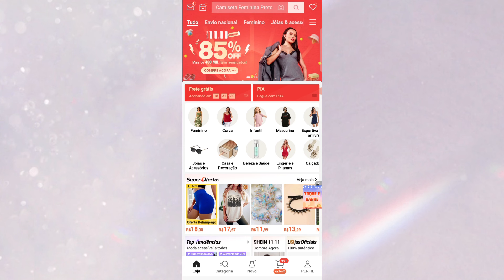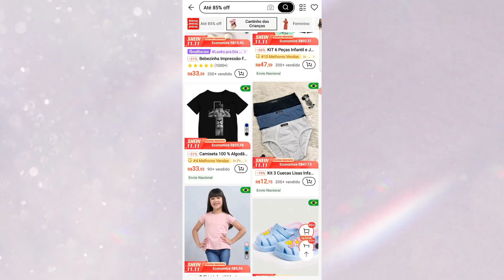Promoção Shein Esquenta 11.11 Vai ter Frete Grátis??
Nesse vídeo nós vamos conferir todas o esquenta para a promoção da shein para o 11.11 !!!
Será que vai ter Frete Grátis ??